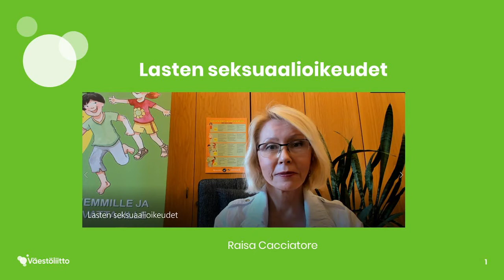SEKSUAALIOIKEUDET | Lasten seksuaalioikeudet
Mitä ovat lapsen seksuaalioikeudet? Millaisia oikeuksia lapsilla on?